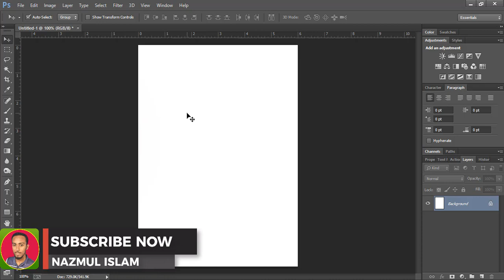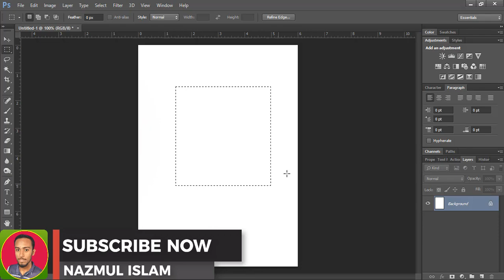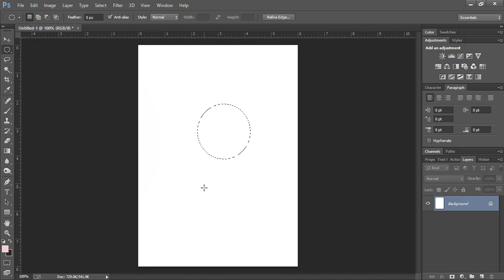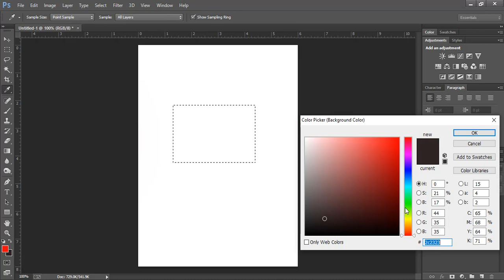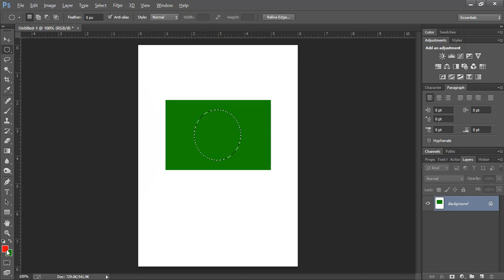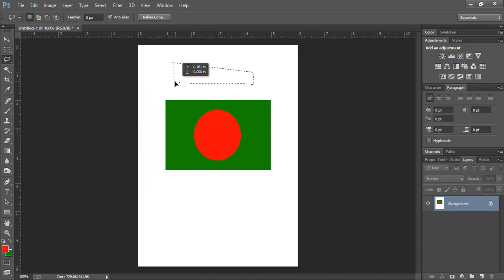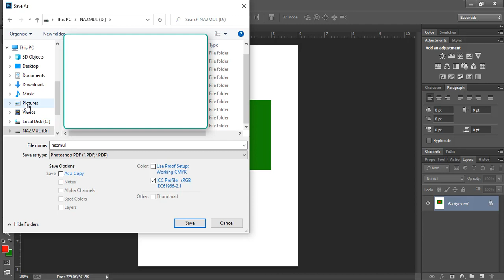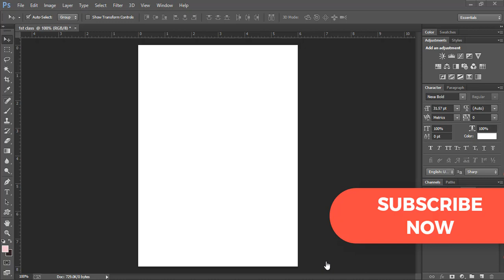Photoshop Bangla Tutorial | How to Use the Marquee Tool, Move Tool And Lasso tool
টুলস সম্পর্কে আলোচনা, টুলস এর ব্যবহার